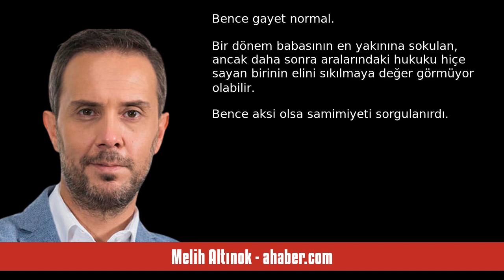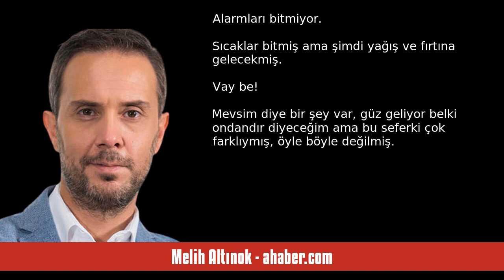MELİH ALTINOK: ELİNİ NEREYE KOYACAĞINI BİLEMEMİŞTİR - SESLİ MAKALE DİNLE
Melih Altınok - ahaber.com - Elini nereye koyacağını bilememiştir - 6 Eylül 2023 tarihli yazısının seslendirmesi

"Cumhurbaşkanı Erdoğan, pazar günü Amerikan Hastanesi'nde tedavi gören Ali ve Vuslat Sabancı çiftini ziyaret etmişti. Hastane çıkışı Cumhurbaşkanı'nı uğurlayan ev sahibi Ali Koç'un tek el cepte dolaşmasıysa hâlâ konuşuluyor.
 Koç'a "saygısız" diyerek kızanlar çoğunlukta.
Pek çok kişi, Erdoğan'ın hastanede ziyaret ettiği Vuslat Hanım'ın babası Aydın Doğan'ın, dönemin başbakanı Mesut Yılmaz'la çektirdiği o meşhur fotoğrafı hatırlatıyor... Başbakan grantuvaletken, Aydın Bey'in, Ali Koç'un pazar gün. "